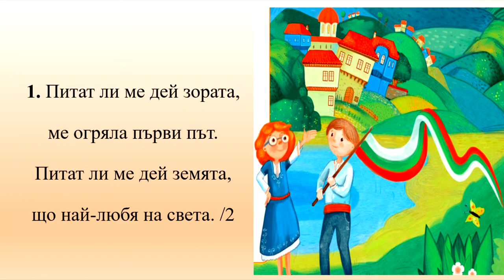3. клас, Музика, Рива, Де е България стр.7, караоке Габриела Миланова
муз. и текст Добри Чинтулов